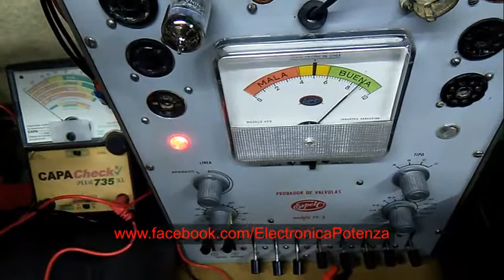NATIVO ST100 Reparado